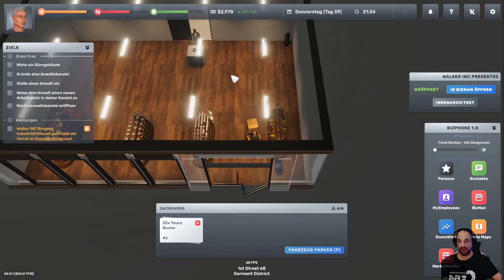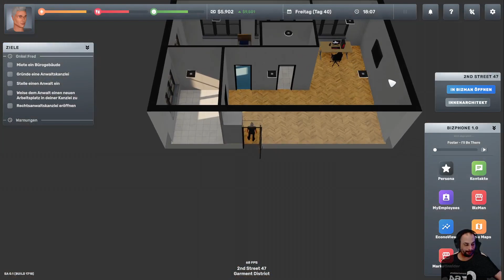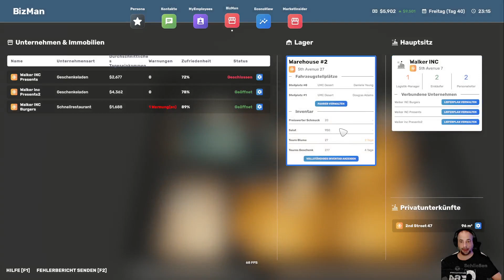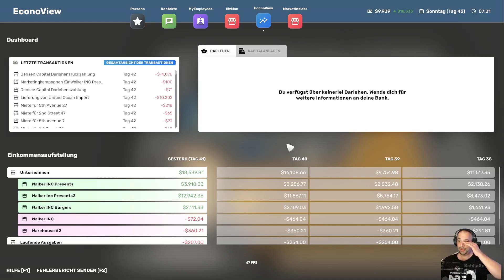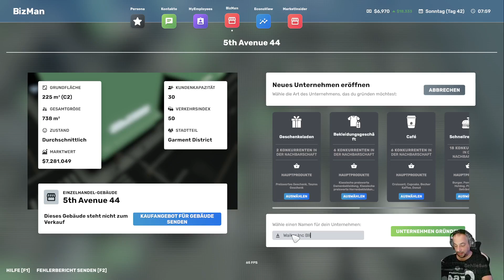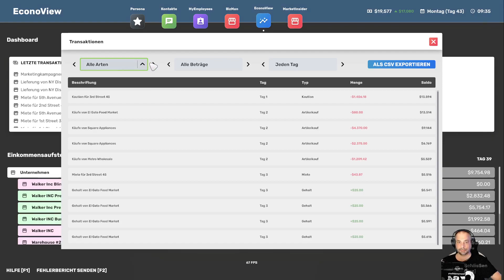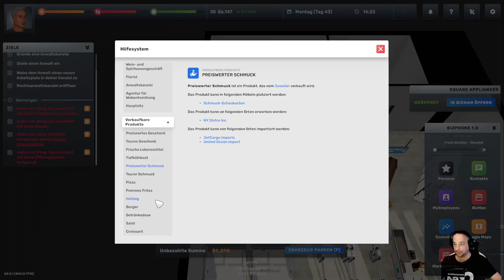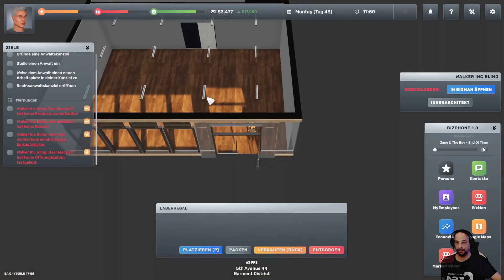S1E15 Big Ambitions deutsch 2023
Wenn ihr guten schnellen Support, Stabile Performance und RAM Upgrade Möglichkeiten mit einem gescheiten Controlpannel sucht dann schaut mal hier rein:
Ich bin Torlagils und wünsche euch viel Spaß mit meinem LPs.
Verschiedene Folgen täglich.